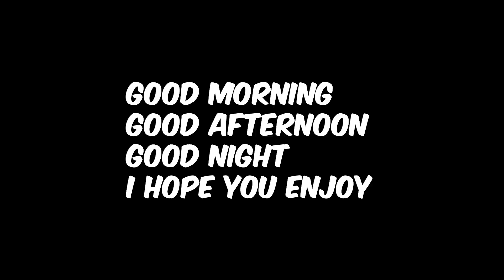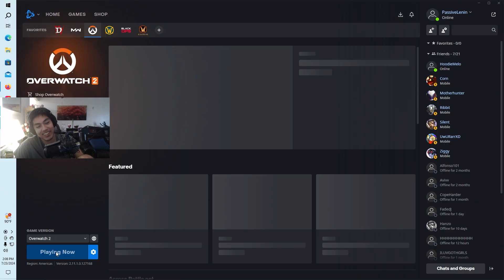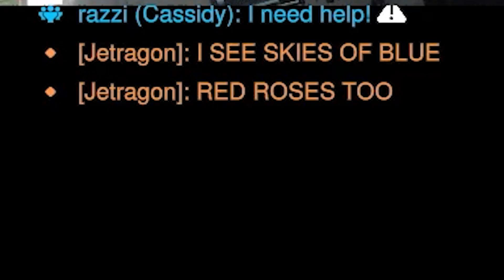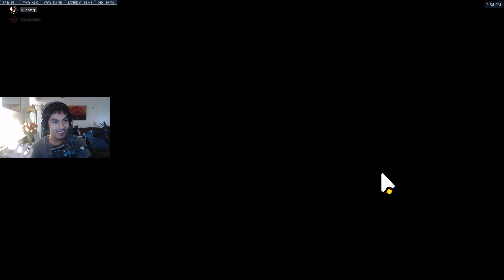The Wide Queue Purgatory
beyond this point is an e- begger